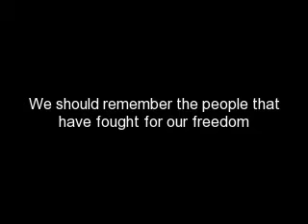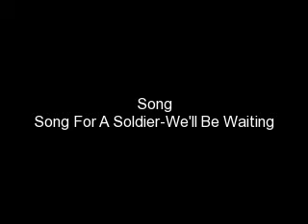remebrance day vid on onetruemedia